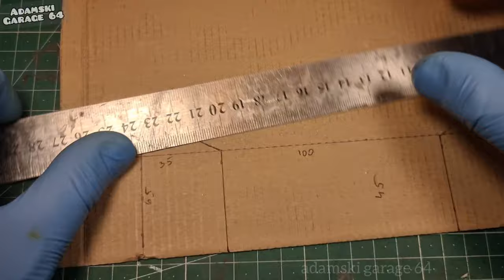DIY small garage for Hot Wheels display diorama out of cardboard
In this video I'm building DIY small garage for diorama for Hot Wheels Matchbox or any 1/64 diecast cars.
How to build small corrugated garage for Hot Wheels.

Timecodes
0:00 Intro
0:35 building
4:57 dimensions
5:02 Final result